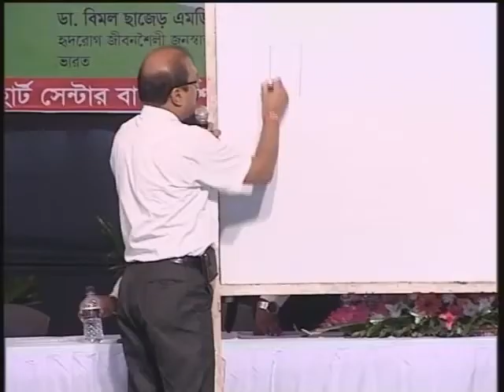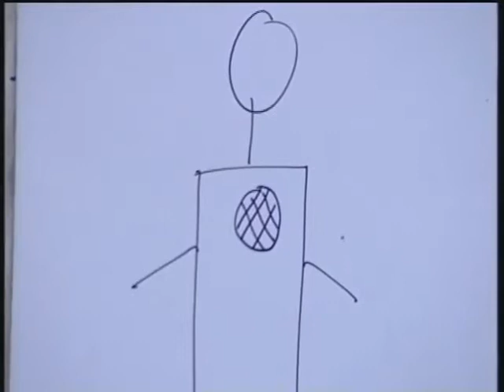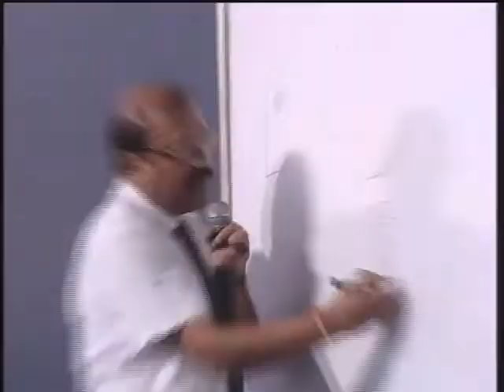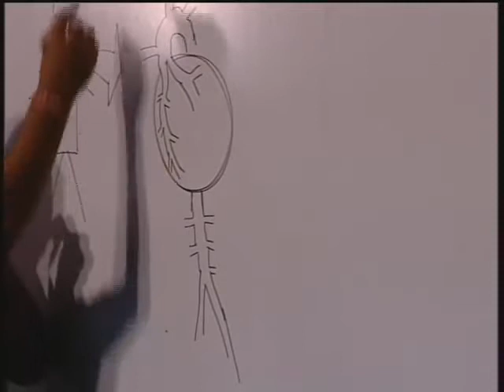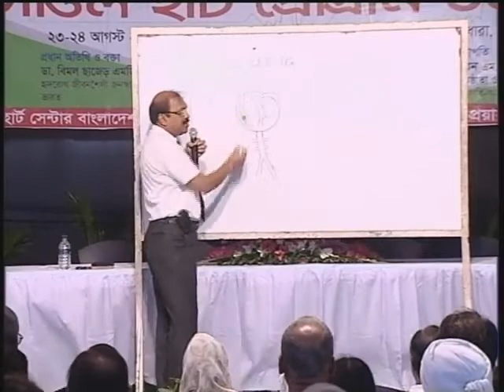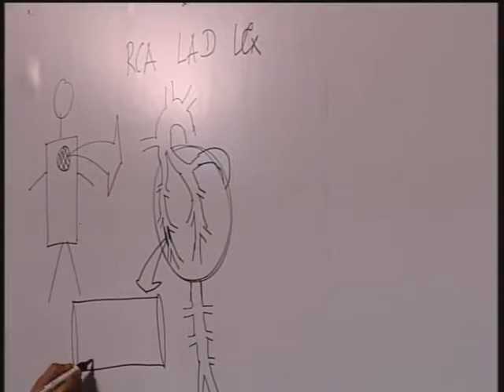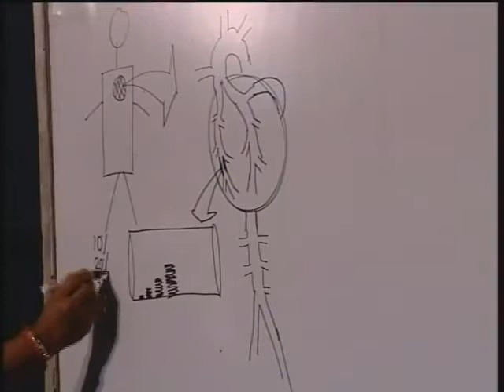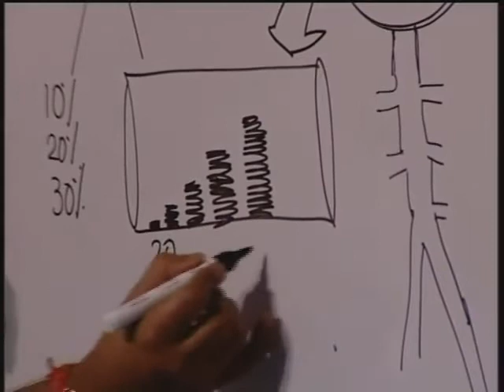BSB Cambrian Heart Campaign Episode One P1